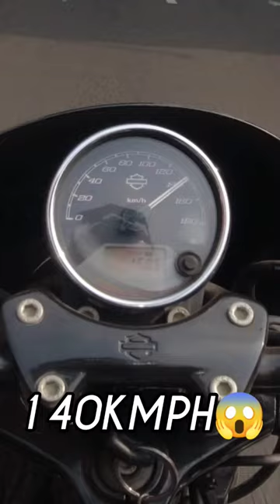My top speed on harley davidson street 750 missile guidance system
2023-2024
* A short ride to khedshivapur dargah pune , Kamar Ali Darvesh,
* Motovlog on harley davidson street 750 to give a quick review , top speed , price and mileage details 2022
* Public reaction, super bike on road , cop reaction for super bikes , daily vlogs,
* superbike in tunnel